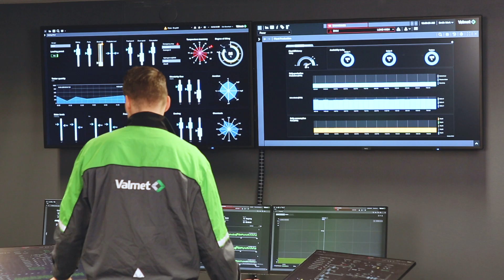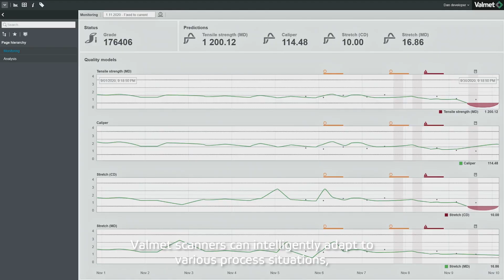Valmet extends its quality management offering with two new scanners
Valmet continues to grow its quality management offering by launching two new scanner models, both designed for optimal production efficiency and superior performance in paper, board, nonwoven, and paper converting industries.

The new Valmet IQ Scanner XL is the largest scanner in the family, designed for extra-wide paper and board machines. The Valmet IQ Scanner S for nonwoven and paper converting applications features flexibility and reduced dimensions to fit the tight spaces of machines.